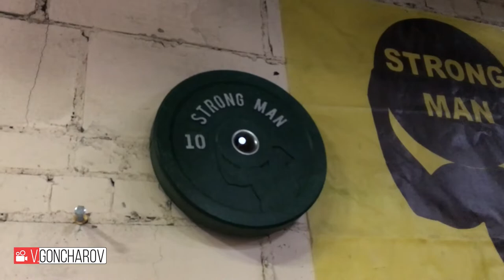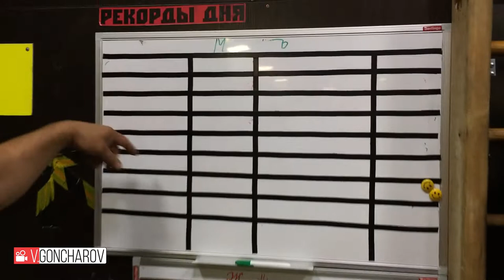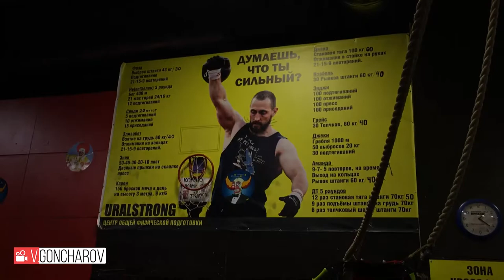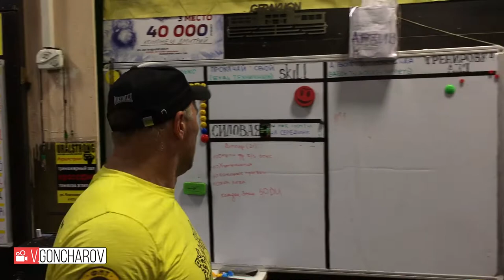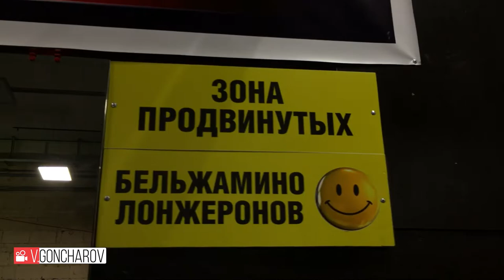UralStrong Центр ОФП Кроссфит Челябинск. Медболы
Центр ОФП UralStrong - Кроссфит Челябинск
Центр Общей Физической Подготовки "УралСтронг" это кроссфит, отдельная зона тяжелой атлетики, тренажерный зал, восстановление после травм, спортивная гимнастика, общая физическая подготовка для детей, подготовка к сдаче ГТО, общая и специальная физическая подготовка для профессиональных спортсменов (индивидуальная программа с учетом специфики вида спорта) и современное оборудование и новые технологии в спорте!
Команда профессиональных тренеров- спортсменов, Дмитрий Кононец (спортсмен, шоу-мен) и заряженная энергией и позитивом атмосфера! Любим спорт сами и поможем полюбить его вам! ВЛИВАЙСЯ!
В нашей команде работают только квалифицированные специалисты, выпускники спортивных ВУЗов, мастера спорта, действующие профессиональные спортсмены, сертифицированные и обучившиеся тренера!
Дмитрий Кононец
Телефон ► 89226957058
Группа VK Челябинск, Кожзаводская ул., 96
165 сюжет)...